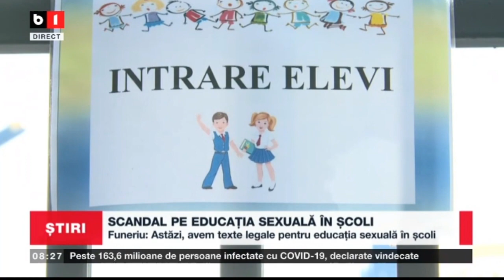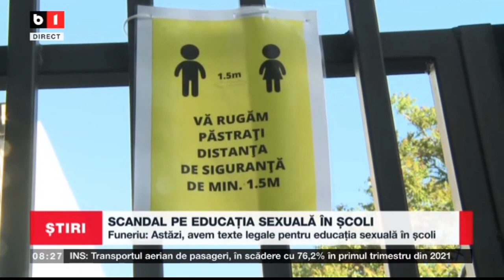SCANDAL PE EDUCATIA SEXUALA IN SCOLI_Stiri B1_21 iunie 2021